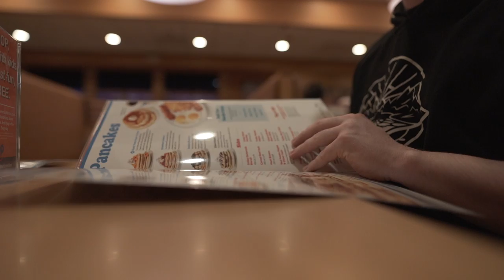YouTube Seattle Day 2018!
YouTube Seattle Day 2018! This event was such a blast and loved every second of it. TubeBuddy opened my eyes to how to improve search results and get found easier.

Hope you guys are enjoying every video per week. Excited to keep making content for you guys.  PEACE

CHECK BELOW FOR MY OTHER MEDIA PLATFORMS

TrevinRudy.com